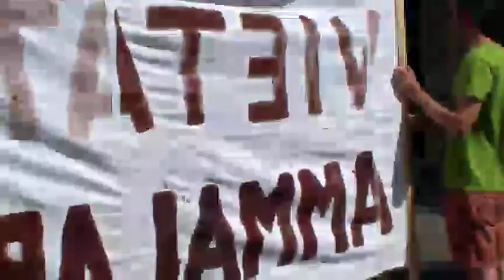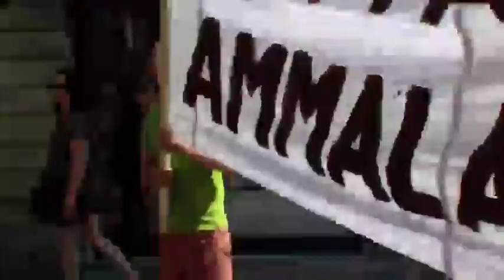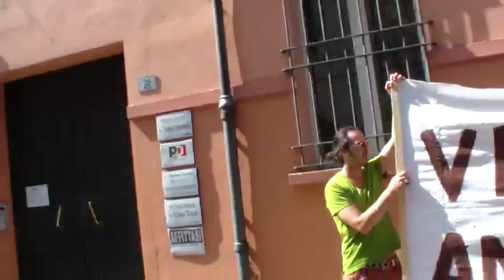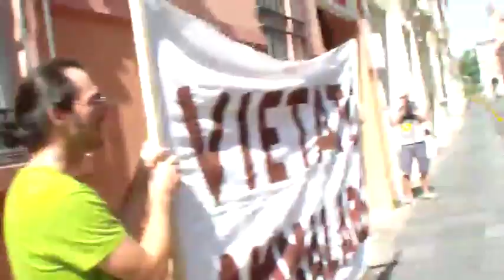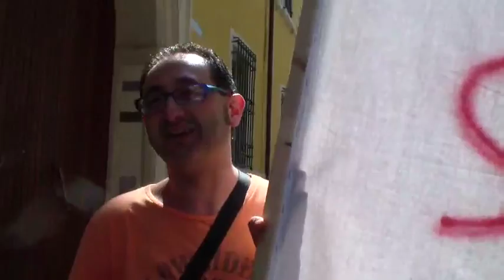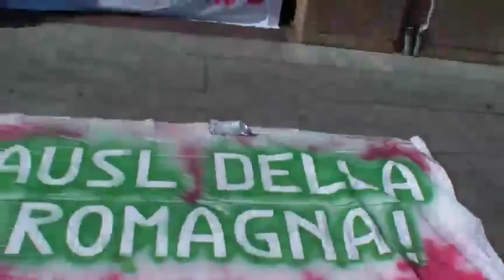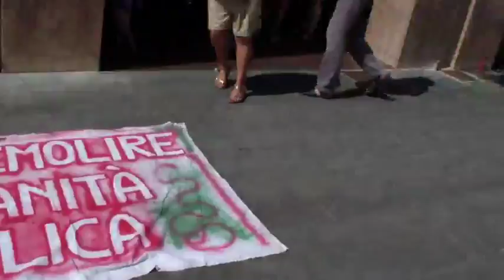Lugo (RA) Marcia per l'ospedale!